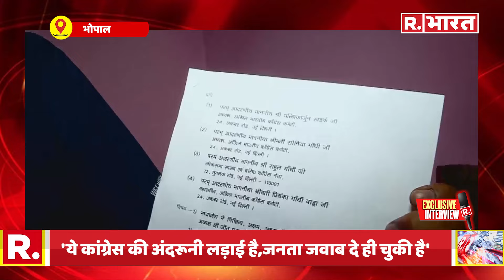MP Congress में बड़ी फूट | कब जागेगा कांग्रेस का 'आलाकमान'? | Jitu Patwari | BJP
कांग्रेस नेता अमिताभ अग्निहोत्री ने प्रदेश कांग्रेस अध्यक्ष जीतू पटवारी के खिलाफ बगावत करते हुए खड़गे और गांधी परिवार से पत्र लिखकर शिकायत की है और बताया है,
जीतू पटवारी निष्क्रिय , अक्षम , अलोकप्रिय, अदूरदर्शी और अहंकारी नेता है उन्हें पद से हटाना चाहिए. जीतू पटवारी अध्यक्ष बने रहे तो कांग्रेस अगले चुनावो में 20 सीट भी नहीं जीत पाएगी. खत में ये भी लिखा गया कि MP कांग्रेस चापलूसों,पट्ठों और पूंजीवादियों की वजह से चुनाव हारी है. अमिताभ अग्निहोत्री की इस बगावत पर बीजेपी के प्रदेश मीडिया प्रभारी आशीष अग्रवाल का कहना है कि ये कांग्रेस की अंदरूनी लड़ाई है,,,जनता तो जवाब दे ही चुकी है , इसके पहले कांग्रेस विधायक अजय सिंह, पवन खेड़ा, विवेक तंखा, लक्ष्मण सिंह जैसे वरिष्ठ नेता जीतू पटवारी के‌ खिलाफ बोल चुके हैं,,, ना जाने कांग्रेस का आलाकमान कब जागेगा?